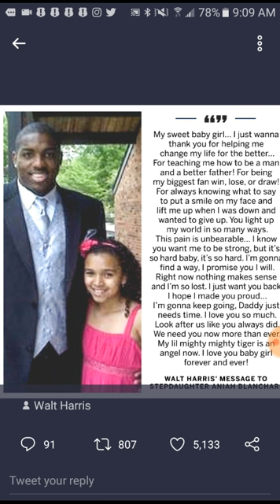A message to Aniah from her Daddy ☹😭😢😇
I wanna Apologize. I should of edited the video. I think I pulled my phone away from my face.